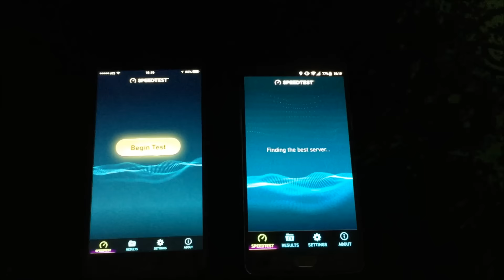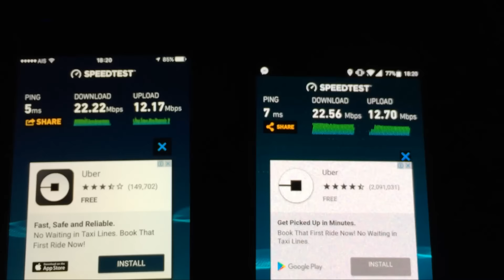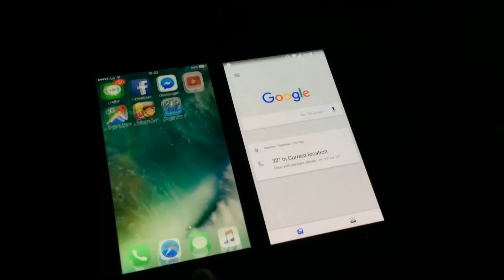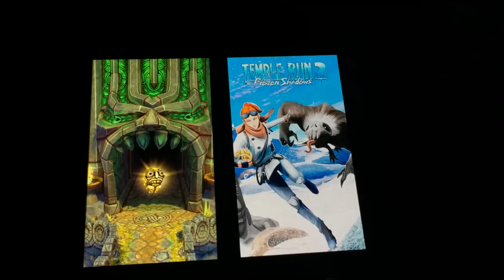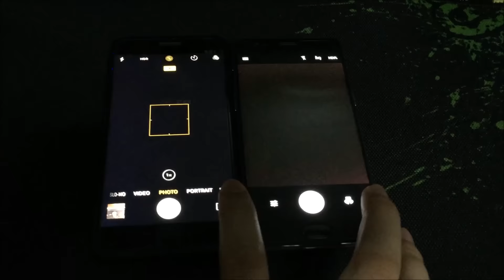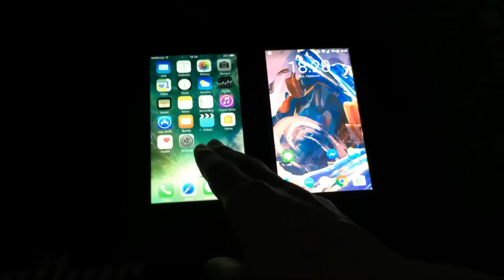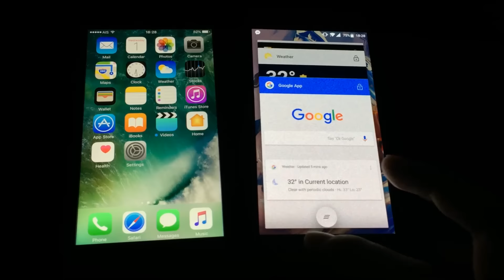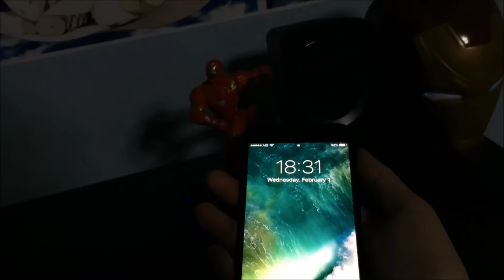รีวิว Oneplus3T VS Iphone7plus แบบบ้านๆครับ l Kantaphone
รีวิว Oneplus3T VS Iphone7plus แบบบ้านๆครับ a10 vs snap821 เรทราคาต่างกัน
อาจจะมองว่าคนละรุ่นแต่ผมอยากให้ดูกันที่ความบันเทิงล้วนๆครับ
ใครทำได้ดีกว่าใน app ไหนบ้างไปดูกัน !!